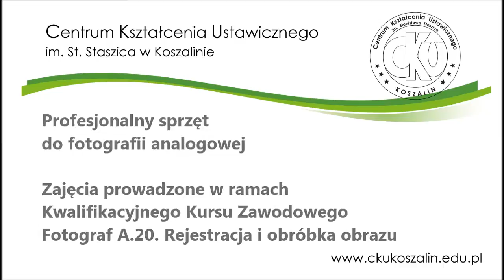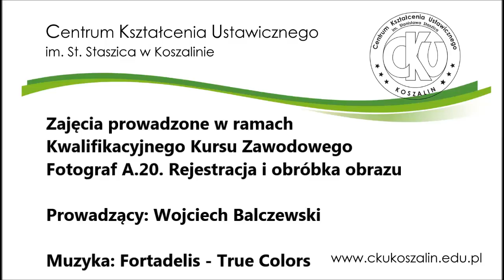Fotograf - sprzęt analogowy - CKU Koszalin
Zajęcia z KKZ Fotograf w Centrum Kształcenia Ustawicznego im. St. Staszica w Koszalinie. Profesjonalny sprzęt do fotografii analogowej.
Muzyka: Fortadelis - True Colors